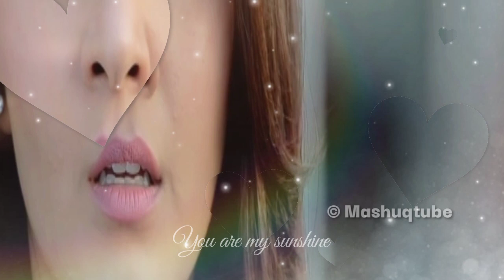Pashto very sad Tapey 2021 - Sawe tapey - Tappy